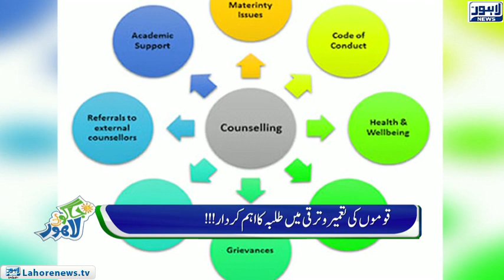Jaago Lahore - Episode 554 - 12 Nov 2018 - Part 03